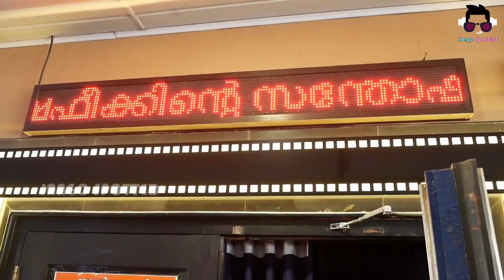വിവാദങ്ങൾക്ക് വിട എലിസബത്തിന്റെ കൈ പിടിച്ച് ബാല | Bala & Elizabeth at Theatre